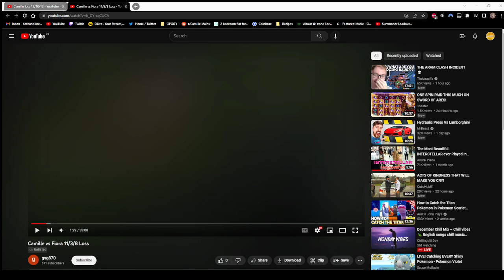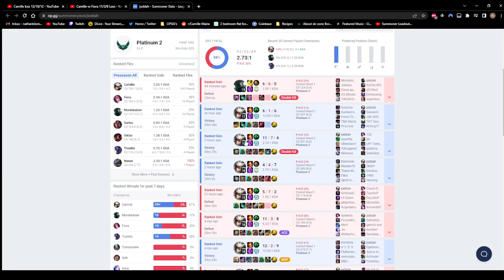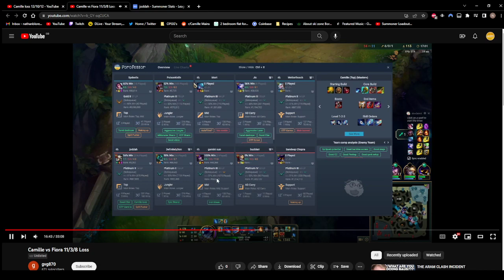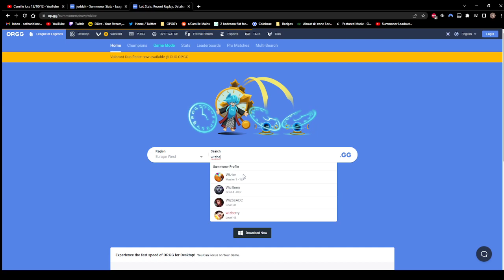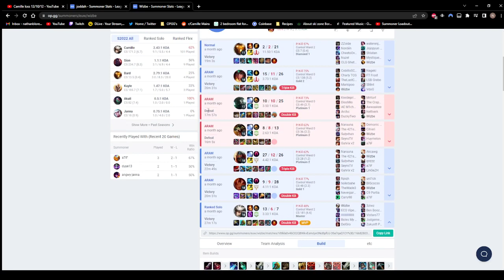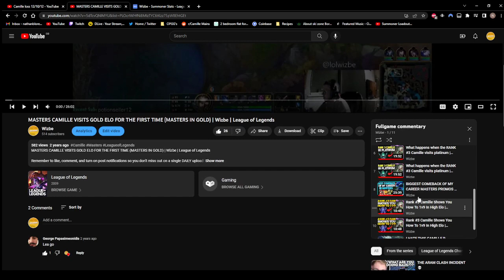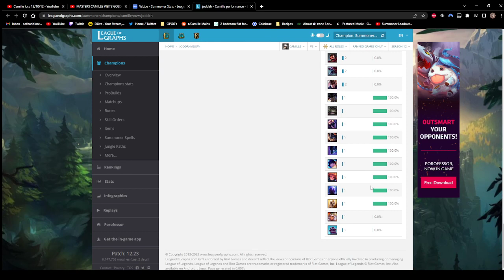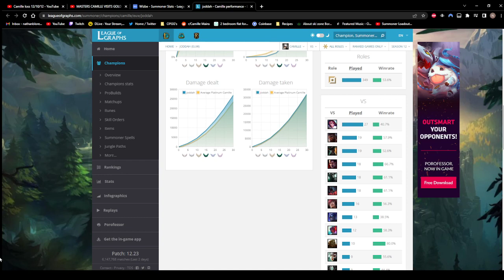2022 12 12 16 28 06 - Coaching with Spectre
Coaching with Spectre
Plat 2 at the time of the session